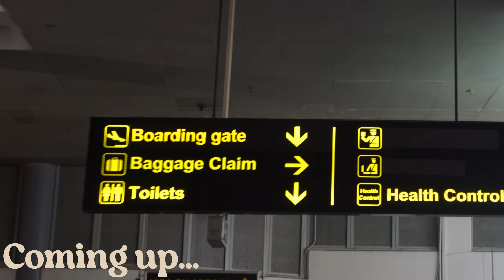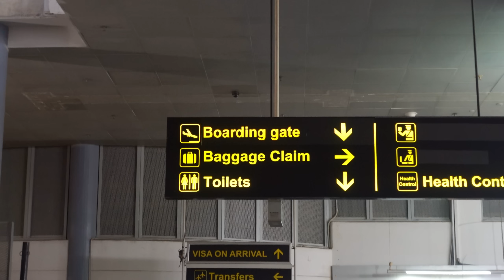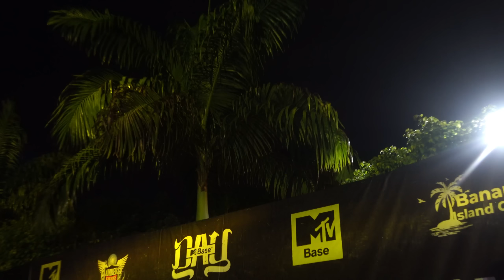The one where we spent 24hrs in Abuja.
Hey Gang! we went to Abuja for 24hrs and I made sure to vlog everything we got up to. I hope you enjoy! 🤍

Love,
Marycolette.

ABOUT ME:
Marycolette here! I'm a Media Personality and Nigerian Youtuber based in Lagos. I create Beauty, chitchat and Lifestyle content. WELCOME TO THE FAMILY!

FAQ
- Where are you?
Lagos Nigeria
- What camera do you use?
Canon M50 and Sigma 16mm lens.
Sony zv1
- Age
29
- Editing software